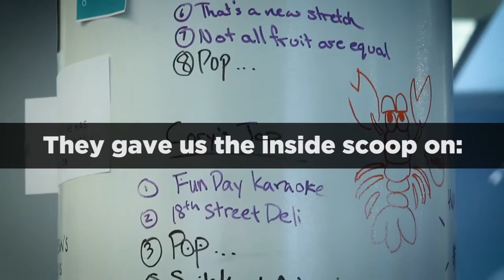Inside Greenhouse | UNCUBED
Greenhouse is an applicant tracking system and recruiting software designed to help companies find better candidates and improve their entire recruiting process. They have offices in both New York and San Francisco.

Uncubed brings you thrilling tales from great companies.

for an inside look at the products, jobs, and culture of tech and creative, next-gen startups.